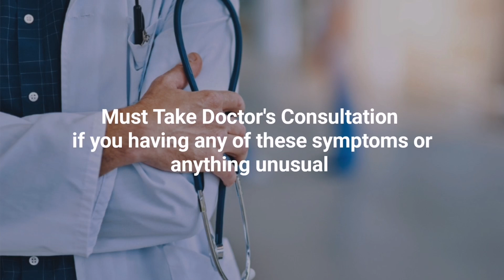Covid 19 India Update: 11 May 2021 Coronavirus Cases in India Situation (The Bulletin News)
may 11 2021 news
covid 19 cases in india today
corona update in india today
11 may coronavirus
coronavirus update in india
covid india news